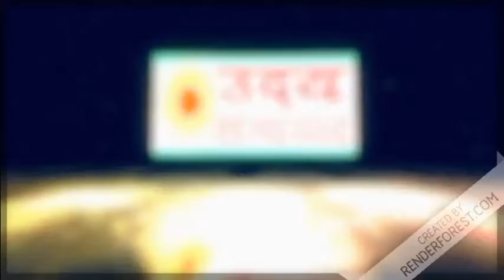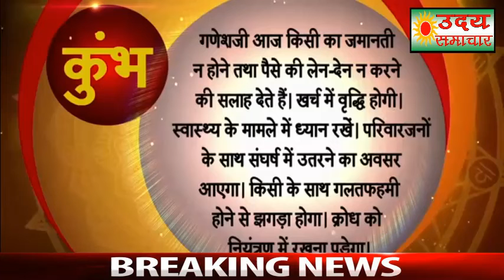आज का राशिफल (31 मार्च), देखिये क्या कहती है आपकी राशि l